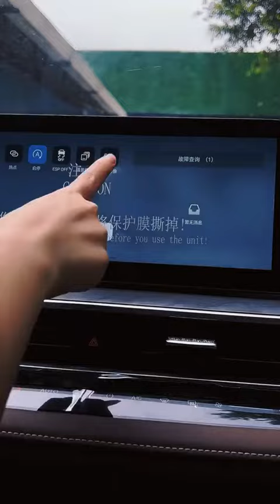Unwraping this brand new Chery Arrizo 8 2.0T 7DCT